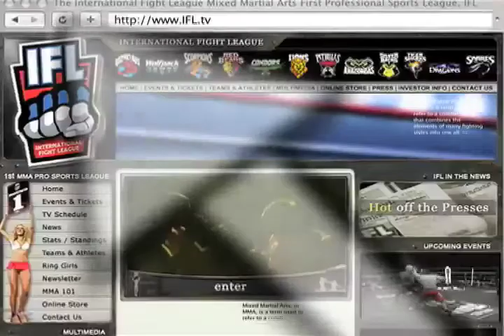Chris Horodecki Fight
155 lbs.: Bart Palaszewski vs.Chris Horodecki
Round 1 (Images)

Palaszewski lands a quick jab that snaps Horodecki's head back. Horodecki tries to get in close but Palaszewski lands two good punches and a it looks to have brought a welt up under Horodecki's eye. Horodecki begins peppering Palaszewski's legs with low kicks.

Palaszewski looks frustrated now as Horodecki continues leg kicking him and looking for shots to the body. Horodecki lands a right and Palaszewski goes down, but gets up quickly and shrugs it off as a slip. Palaszewski tries to come on at the end of the round, but Horodecki likely took the first frame on the judges' scorecards.

Round 2

Palaszewski goes for a takedown almost immediately and puts Horodecki on his back. He goes to work with a ground-and-pound attack and then passes Horodecki's guard. Horodecki tries to get back to his feet and Palaszewski locks on a guillotine. It's almost identical to the submission attempt in the first fight, but Horodecki fights out without slipping through the ropes.

Palaszewski hurts Horodecki with a punch and then turns up the heat with a more active striking attack. Horodecki looks to be in trouble but survives the round.

Round 3

Both fighters look worn but still anxious to fight. Horodecki almost looks angry as Palaszewski shoots for a takedown. Horodecki reverses it once it hits the mat, but Palaszewski immediately stands up.

They continue trading punches and kicks, with Horodecki still committed to wearing out Palaszewski's legs with low kicks. It's very tough to tell who might be ahead on the score cards as this round comes to a close.

Chris Horodecki defeats Bart Palaszewski via split decision after three rounds.